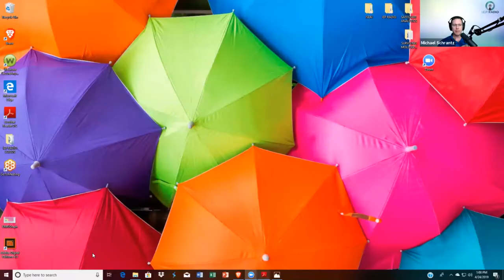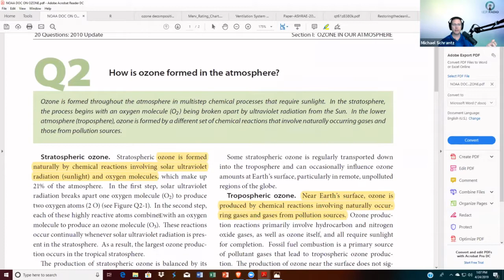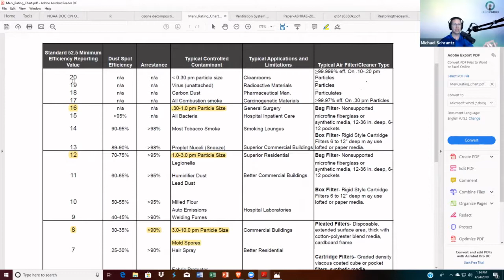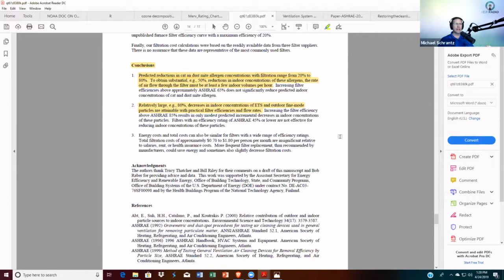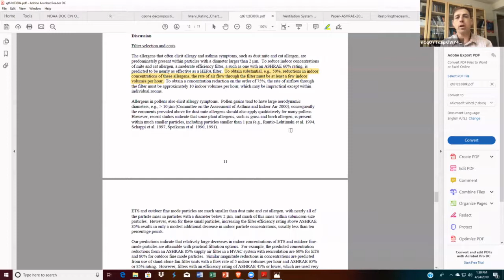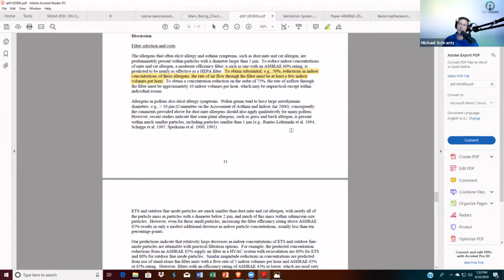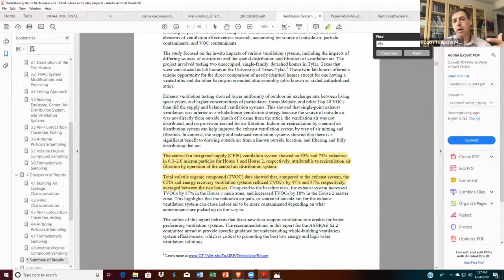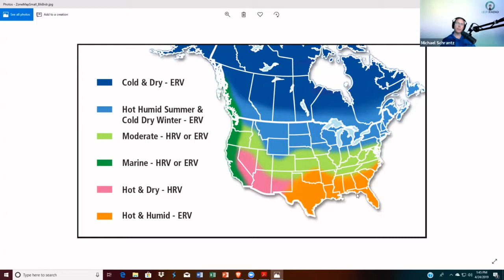IEP Radio #8: Open Mike: Fads, Fixes, Filters with Dr. Eric Dorninger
Open Mike: Fads, Fixes, Filters

In this first of many "Open Mike" discussions, we cover everyday topics that come up between IEPs, clinicians, and clients.

Some of what is covered in this episode:
FADS: Fogging, Ozone Bombing, Ultraviolet Light (UV)
FIXES: Removing vs. Killing microbial growth/contamination & the concern with moisture
FILTERS: Cleaning the air with portable HEPA air-scrubbers/Air Filtration & Purification Devices--limitations
Mechanical ventilation